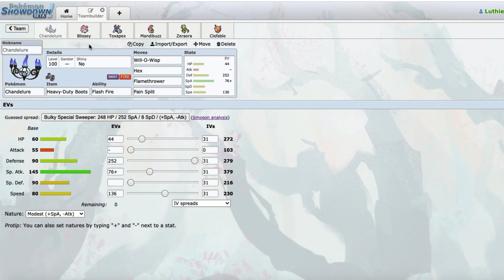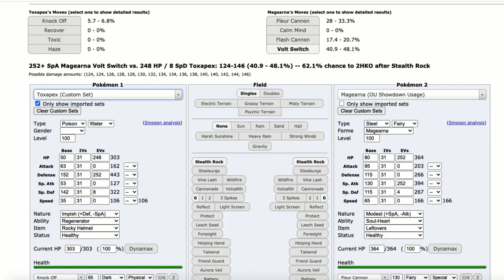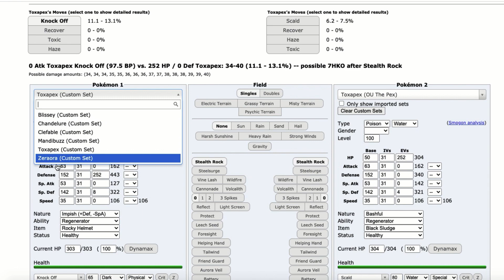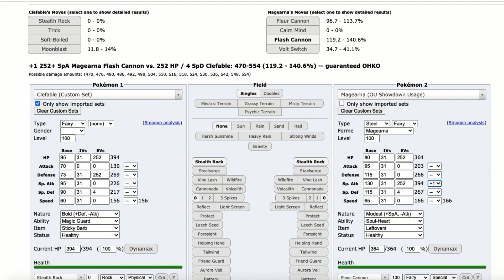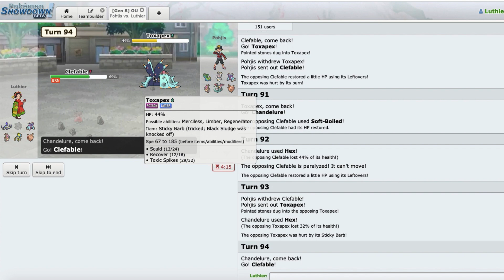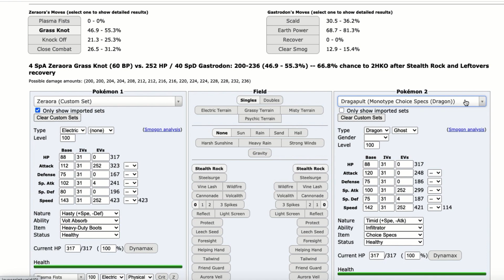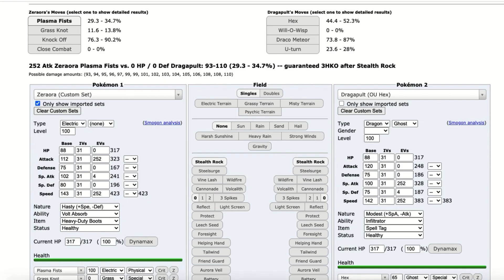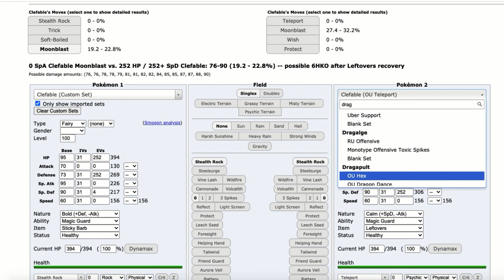World Cup of Pokemon Round 1: Luthier (USM) vs. Pohjis (EUR)! Pokemon Sword and Shield LIVE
Hey guys! We're back with our 3rd and final game of WCoP and this time we are against Europe's jack of all trades, and one of Smogon's best overall players, Pohjis! A long yet thrilling game, so I hope you guys enjoy!